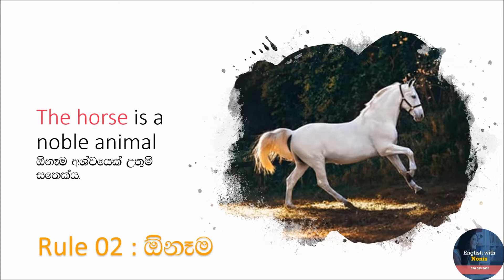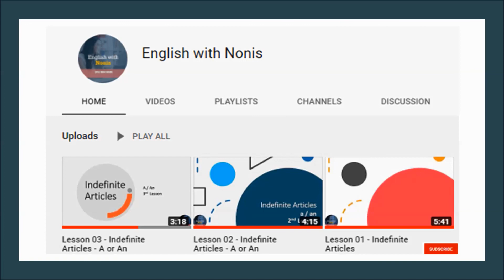Articles in English Grammar | Definite Article | English Learning in Sinhala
Articles in English Grammar can easily be learnt through this video lesson. This English Grammar Lesson is aimed at Grade 06 English, Grade 07 English, Grade 08 English, Grade 09 English, Grade 10 English & Grade 11 English students who want to learn English Grammar Lessons.

English learning of definite articles has been made easy through this video. You can learn how to use definite articles properly by watching this video and understanding the concept explained in it.